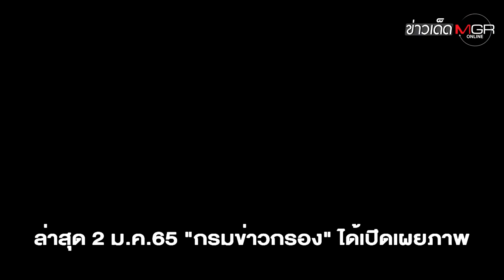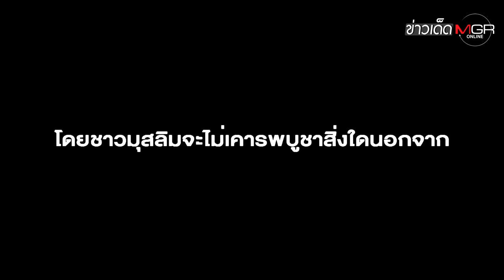อ้างผิดหลักศาสนา? "ตาลิบัน" สั่งถอดหัวหุ่นโชว์เสื้อผ้า : ข่าวเด็ดแมเนเจอร์